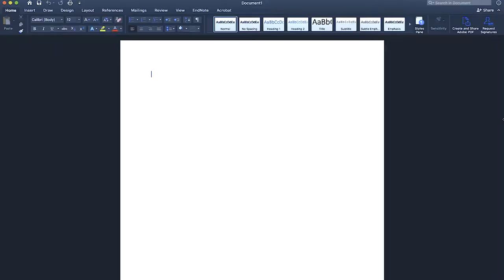Research Paper Blues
In the third installment of our Summer 2020 series, UT Libraries helps you tackle those Research Paper Blues!

Starring:
Student - Jacob Dunn; 4-D Studio Art Major
Your Librarian - Paris Whalon; UT Libraries Media Literacy Librarian

Filmed By - Jacob Dunn
Video Writer/Director:  Shelly O'Barr - UT Libraries Media Producer